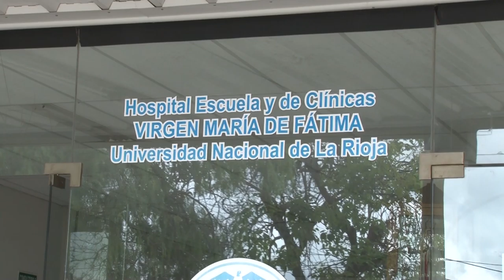UNoticias Reforzarán la vacunación con una intervención en el Hospital Escuela y de Clínicas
Destinado grupos de riesgo, se realizará desde el 10 al 12 de junio en el hall del Hospital Virgen María de Fátima vacunación de refuerzo contra la Hepatitis B, y  antigripal